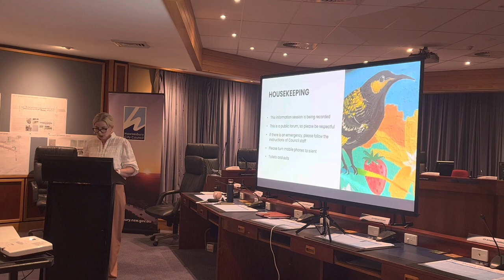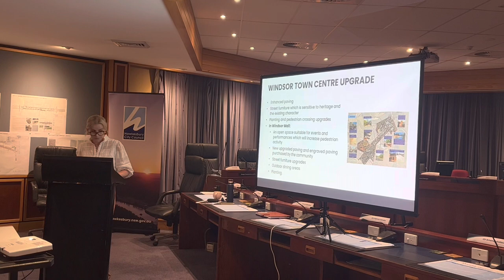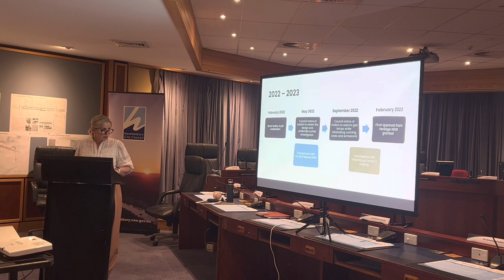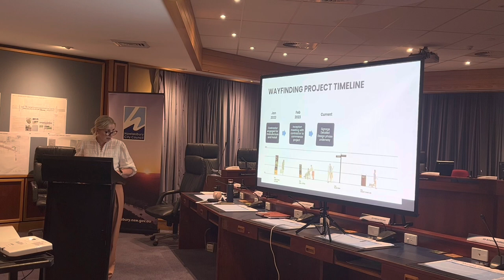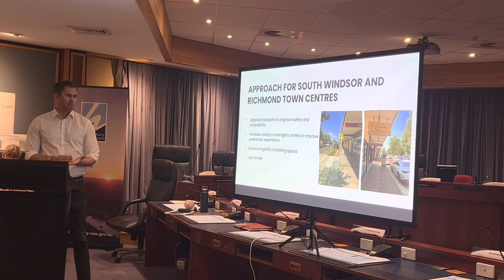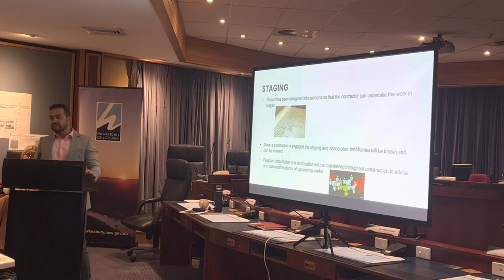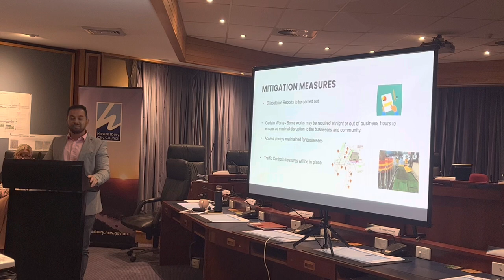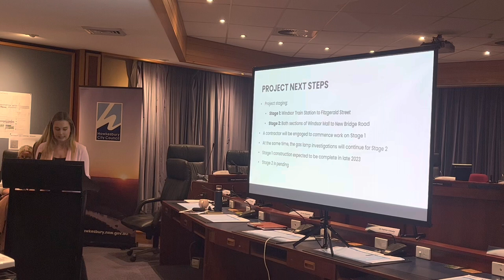Windsor Town Centre Business Information Session - 23 February 2023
An update on plans for the revitalisation of Windsor Town Centre as part of Council’s Liveability Program.